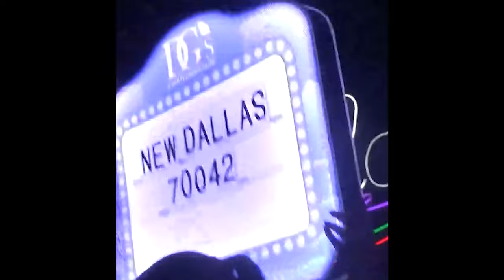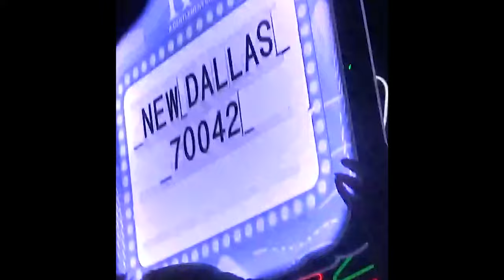Zillionaire Doe x Montana 700 Type Beat - "Nun Bigger"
Prod. Beat By Yayo

⚠️ FAQ | Frequently Asked Questions | Information

What does (FREE) mean in the title?
  - (FREE) Means this beat is free for NON-PROFIT use only. If you use it, you must credit me (prod. Beat By Yayo). For PROFIT purposes you MUST purchase a lease at least.

How to buy 1 beat and get 1 for free?
  - Add 2 beats of the same license type to the cart, the discount applies automatically.
(Works the same for other bulk discounts)

Will all voice tags be removed once I buy a beat?
  - No. Tags are essential to my sound.

What are trackouts?
  - Trackouts or stems are the separate audio files. For instance, the kick, snare, piano, hi hats and so on are all separate audio files that are in the instrumental. I highly suggest the Unlimited Lease for a top-notch mix.